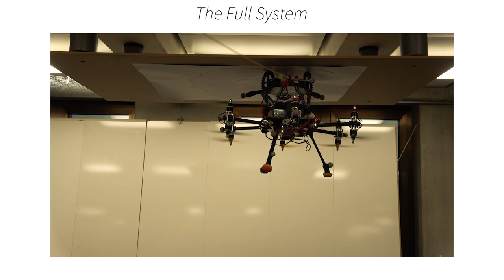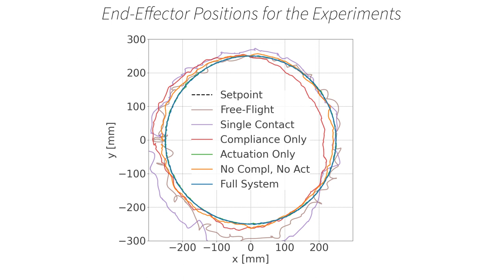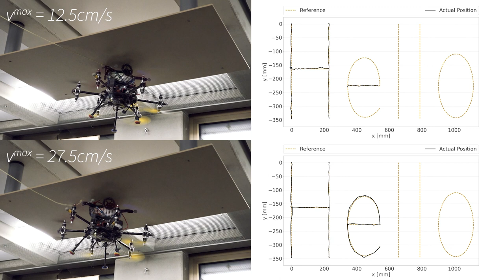Aerial Layouting: Design of a Compliant and Actuated End-Effector for Precise Marking on Ceilings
We developed a self-contained end-effector for layouting on construction sites with aerial robots! The end-effector achieves high accuracy through the use of multiple contact points, compliance, and actuation. Find out more about the system design in our paper

Abstract:
    Aerial robots have demonstrated impressive feats of precise control, such as dynamic flight through openings or highly complex choreographies. Despite the accuracy needed for these tasks, there are problems that require levels of precision that are challenging to achieve today. One such problem is aerial interaction. Advances in aerial robot design and control have made such contact-based tasks possible and opened up research into challenging real-world tasks, including contact-based inspection. However, while centimetre accuracy is sufficient and achievable for inspection tasks, the positioning accuracy needed for other problems, such as layouting on construction sites or general push-and-slide tasks, is millimetres. To achieve such high precision, we propose a new aerial system composed of an aerial vehicle equipped with a novel ``smart'' end-effector leveraging a stability-optimized Gough-Stewart mechanism. We present its design process and features incorporating the principles of compliance, multiple contact points, actuation, and self-containment.
In experiments, we verify that the design choices made for our novel end-effector are necessary to obtain the desired positioning precision. Furthermore, we demonstrate that we can reliably mark lines on ceilings with millimetre accuracy without the need for precise modeling or sophisticated control of the aerial robot.